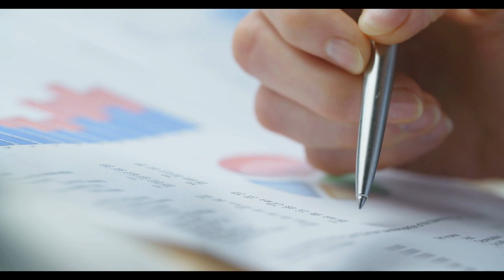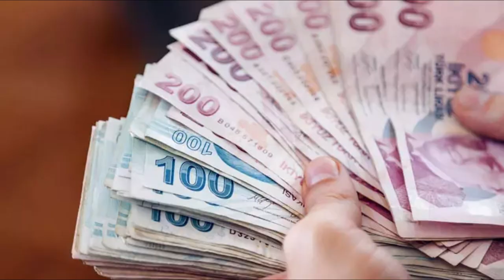Bayram öncesi o bankadan emekliye büyük müjde: Tam 50 bin TL!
Paylaşmak istediğiniz fikir ve düşünceleriniz varsa benimle paylaşmayı unutma.